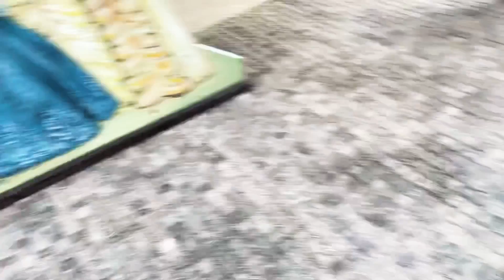Slovakia/Red stone castle 🏰/hrad Červený kameň/Nikoleta Mikaelson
Place of filming of my video is Slovakia 🇸🇰  Male Karpaty : Čachtice castle 🏰  (Čachticky hrad)